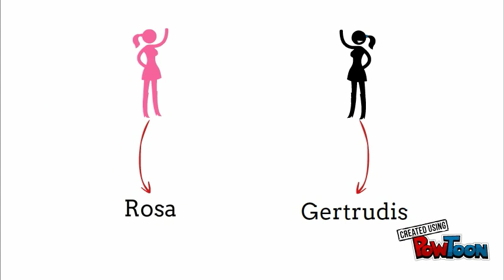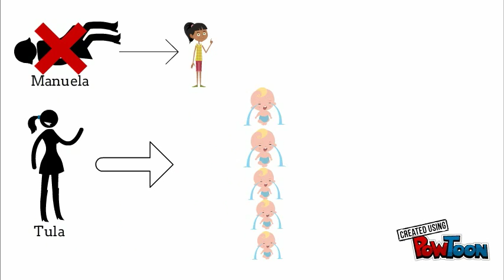La Tía Tula